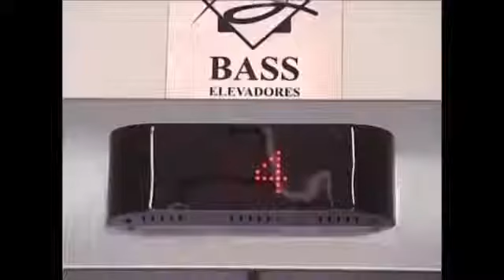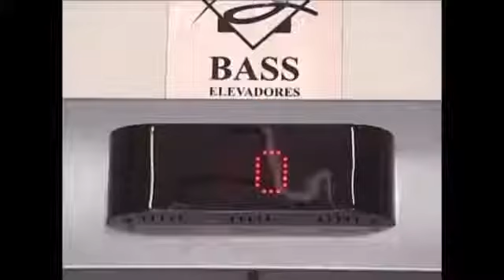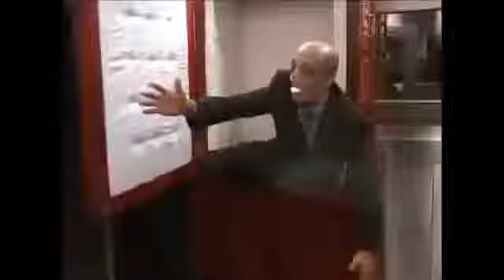zombie in a elevator /asansörde zombi var kamera şakası